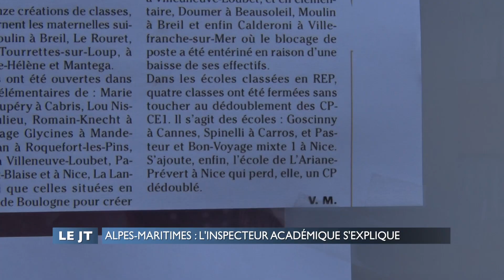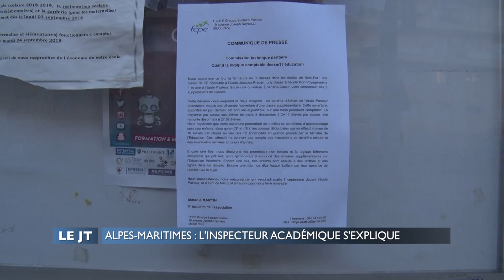Alpes-Maritimes : L'inspecteur académique s'explique